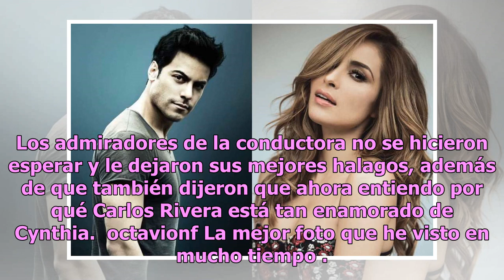Cynthia Rodríguez seduce a Carlos Rivera luciendo sensuales curvas en bikini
Cynthia Rodríguez es una de las presentadoras más famosas de los últimos tiempos, y su carrera comenzó cuando participó en La Academia cuarta generación, en donde no solo deslumbró con su talento, sino también por su belleza. Actualmente la conductora mantiene una relación sentimental con nada más y...